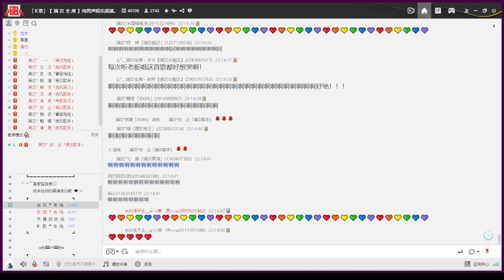【白止】再見我（趙鈳 | cover）|『過去都過去了 為何要再見我』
※現場錄音

❝ 歌曲信息 ❞
原唱：趙鈳
作詞：武宇龍
作曲：武宇龍

❝ 滿 漢 全 席 ❞
  Y   Y  ：40109
微　博：满汉全席40109官博
抖　音：yymhqx
快　手：满汉全席音乐团队
小紅書：满汉全席音乐团队